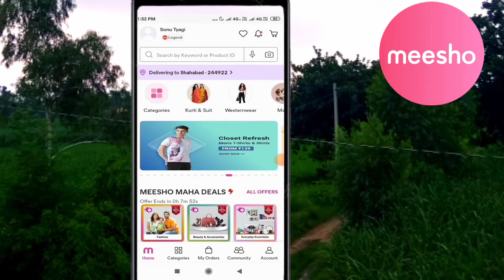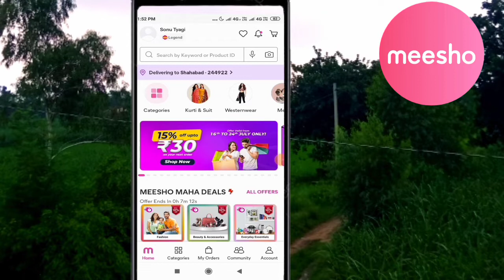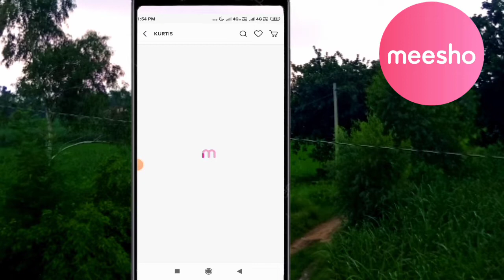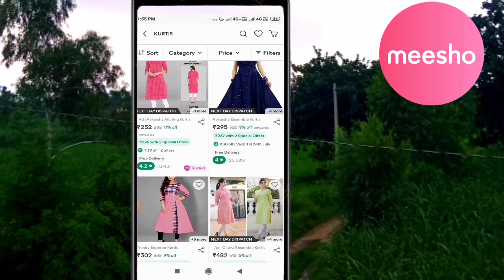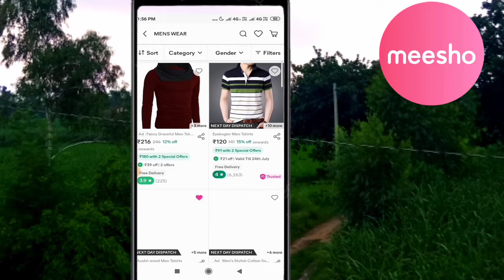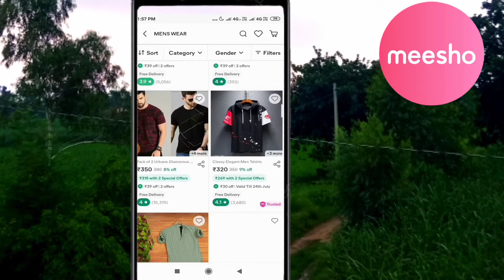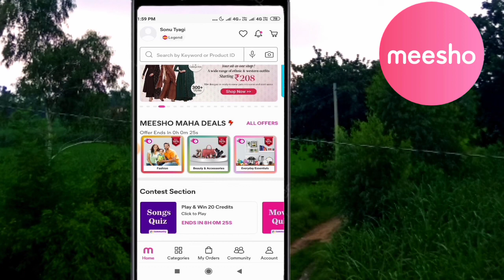Meesho 15% off ॥ 16th to 24 july Meesho Offer Today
Hello friends Aj ki video mein meesho mein 15% off k bare mein btaya gya hai.

your questions👇
meesho 15%off
meesho off
meesho 15%off kaise milega
meesho offer today
meesho discount
meesho
meesho maha deals
meesho special offer
meesho app
meesho sale
meesho offer July
meesho offer july 2022
meesho 16-24july offer